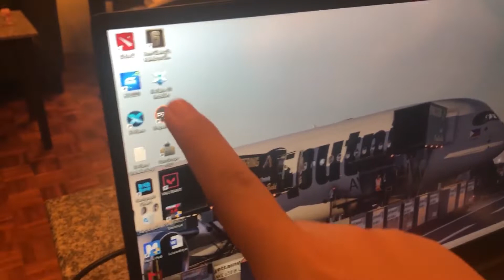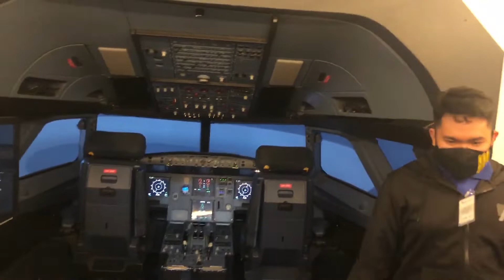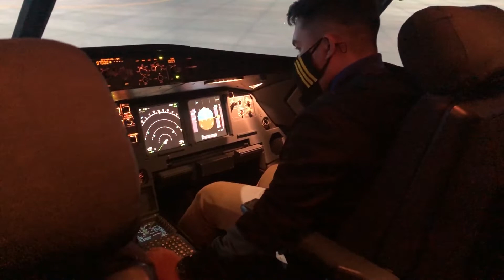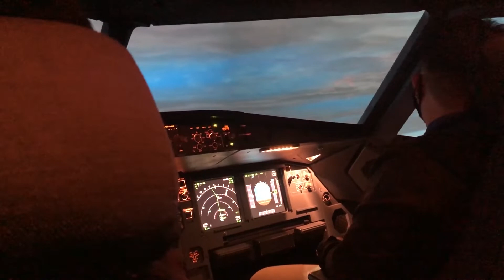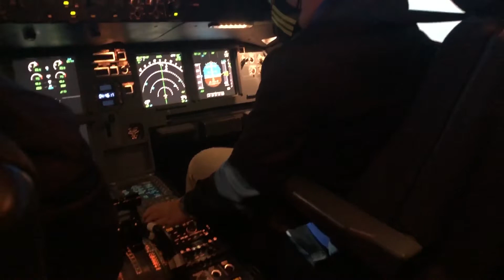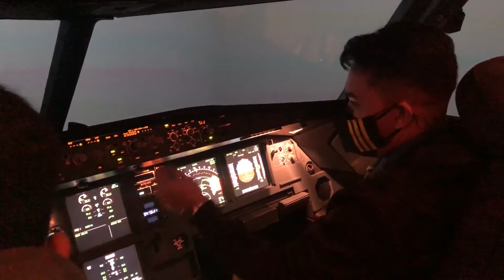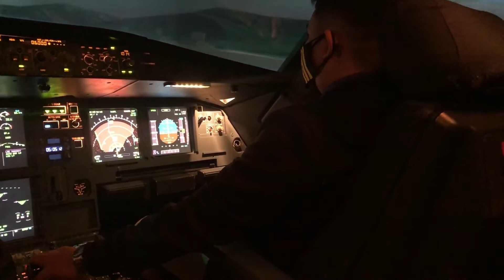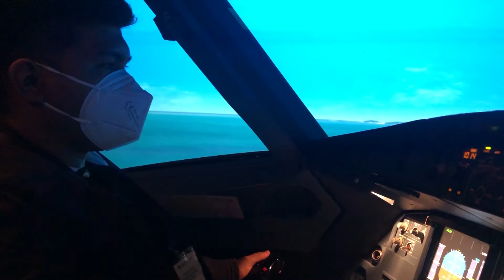VLOG#2 PILOT FOR A DAY ON THE AIRBUS 320! WITH CEBU PACIFIC F.O. ALWIN ESCOBAR! GALA SERIES PART 1/2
A flight simmer tries to fly the airbus 320 simulator at Alpha Aviation Group. I was joined by Capt. Alwin Escobar, Cebu Pacific First Officer to be my stand-in on the flight simulator. We flew from Manila (RPLL) to Hongkong (VHHH) with some situations encountered on the air.